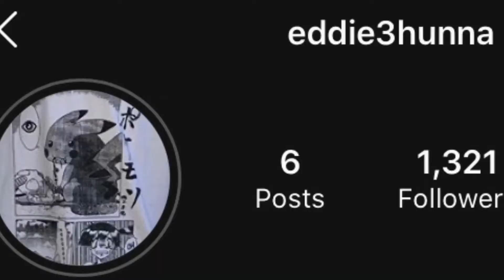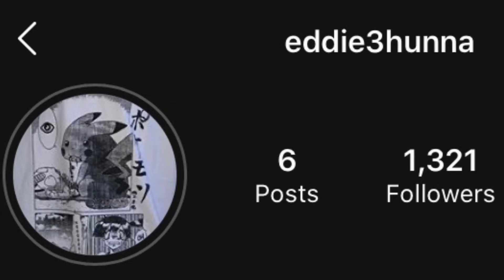Lakeside edit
Thanks everyone whos still alive and here